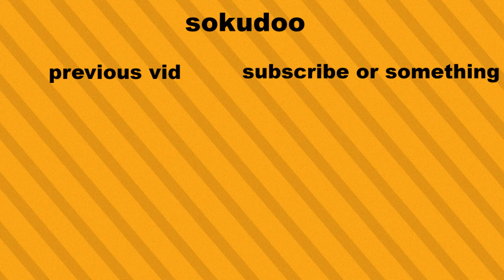Dying in Eachothers Arms | Rainbow Six Siege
Siege is an interesting game to edit, can't wait to do more.